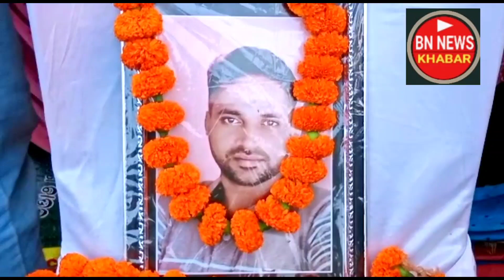ବରଗଡ଼ ଖବର#ଫୁଲ ଯାତ୍ରା ହେଲା ତାଳମେଣ୍ଡା ପଂଚାୟତ ରେଦେଖୁଁନ ଆଉ ଆନନ୍ଦ ଉପଭୋଗ କରୁନ